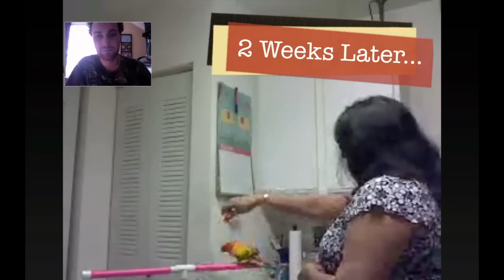BirdTricks.com | New DVD Series One Day Miracles with Parrots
Dave Womach and Jamieleigh Womach tour the state of Florida for bird owners in need of desperate help with their pet parrots... and cure the many behavioral problems from screaming to aggressive and fearful biting in a single DAY. from those that were fortunate enough to get in home consults with Dave and Jamie Womach. Learn more about their training techniques at BirdTricks.com and obtain tips and tricks on how to fix your bird by visiting

Edited by Nathan Slabaugh.